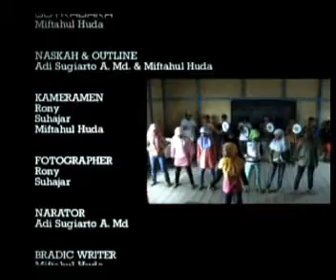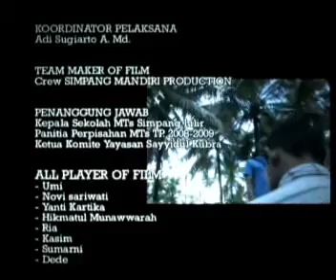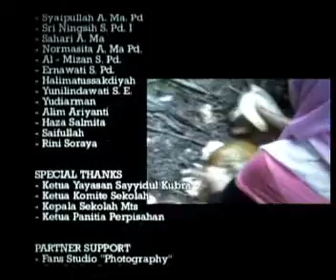behind the scene and ending mts negeri simpang hilir its we kabupaten kayong utara